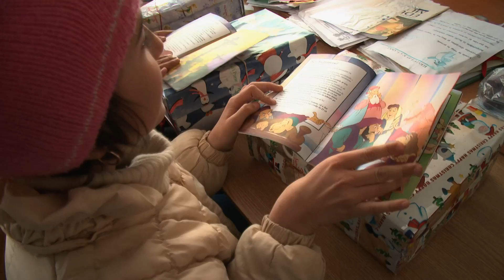Operation Christmas Child: Shoeboxes for Every Tribe Tongue and Nation